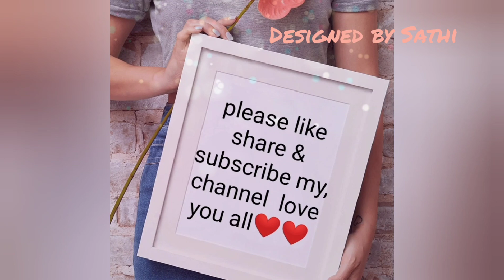Unique Abaya & pocket sleeve abaya design|অসাধারণ সব আবায়া ।mulkzade।abay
You may not make available, distribute or perform the music files from this library separately from videos and other content into which you have incorporated these music files (e.g. standalone distribution of these files is not permitted). to buy all these burka,,abaya,,pocket sleeve abaya please visit mulkzade..here is there facebook